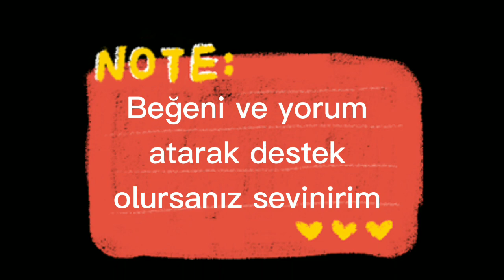BİM'DE SATILAN SCHWARTZ 7035 TRAŞ MAKİNESİ KUTU AÇILIMI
herkese merhaba bu hafta BİM'e gelen schwartz marka saç kesim aletini inceledim
beğeni ve yorum atarak destek olursanız çok sevinirim

schwartz tıraş makinesi,
schwartz saç traş makinesi,
schwartz tıraş makinesi sökme,
schwartz advert song 2020,
schwartz bim,
schwartz burun kılı alma makinesi,
schwartz bartter syndrome,
schwartz battle,
schwartz swt 7035,
schwartz saç traş makinesi bim,
schwartz swt 7770,
schwartz tıraş makinesi temizleme,
schwartz tıraş makinesi bim,
schwartz tıraş makinesi fiyatları,
schwartz tıraş makinesi yorumları,
bim tıraş makinesi,
bim tıraş bıçağı,
bim tıraş köpüğü,
bim tıraş losyonu,
bim tıraş jileti,
bim tıraş makinesi 2020,
bim braun traş makinesi,
bim aprilla tıraş makinesi,
bim philips traş makinesi,
bim traş makinesi,
bim traş makinesi,
bim traş makinesi fakir,
bim traş makinesi philips,
bim traş makinesi ne zaman gelecek,
bim traş makinesi 2020,
bim traş makinesi aprilla,
bim traş makinesi eylül 2020,
bim traş losyonu,
bim fakir traş makinesi,
bim'e gelen fakir traş makinesi,
bim'e gelen philips traş makinesi,
bim traş makinesi eylül,
bim traş seti,
bim sac traş makinesi,
bim sakal traş makinesi,
bim traş takımı,
bim veet traş makinesi,
bim fakir traş makinesi 2020,
bim philips traş makinesi 2020,
bim schwartz lehim,
bim schwartz saç traş makinesi,
bim schwartz tıraş makinesi,